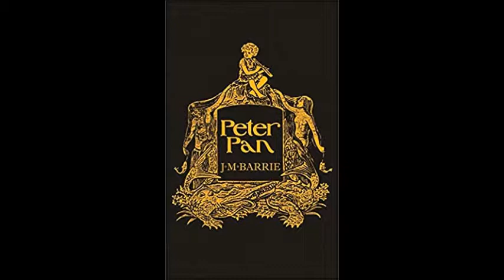Peter Pan by J.M. Barrie Audio Book Chapter 12 The Children are Carried Off